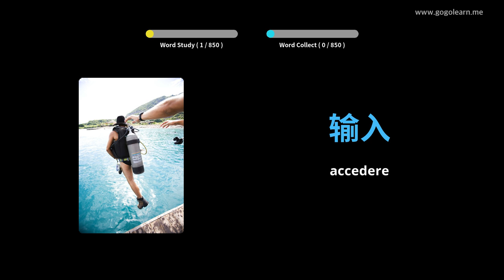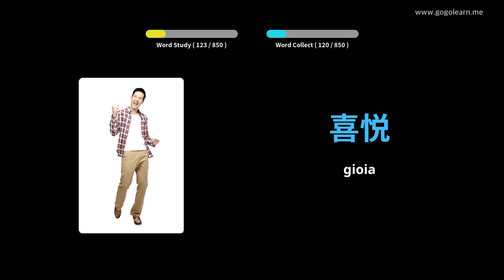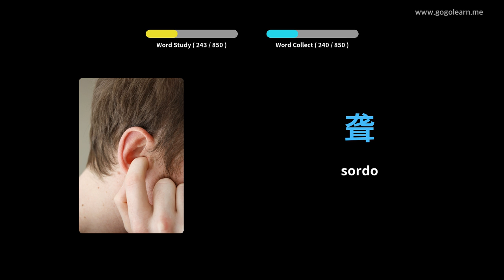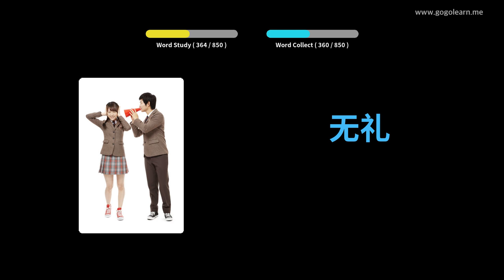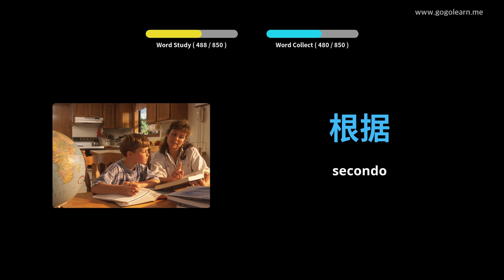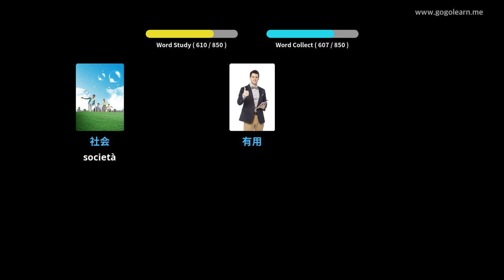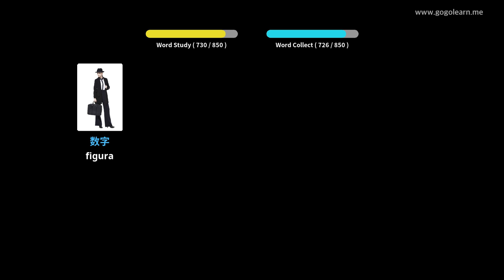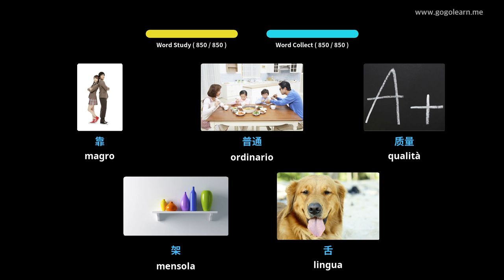Impara il Cinese Attraverso Le Immagini |Vocabolario Cinese Scuole Medie | Golearn